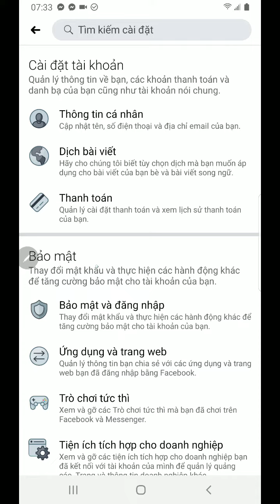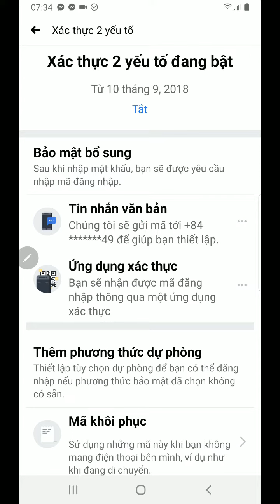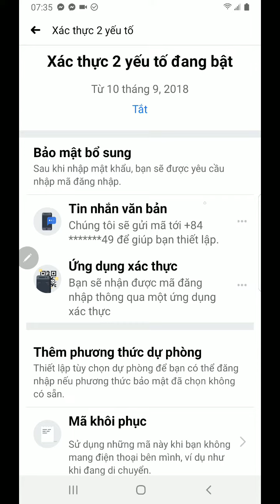Cách bật bảo vệ 2 lớp để chống hack Facebook